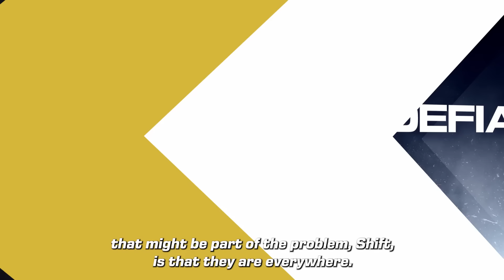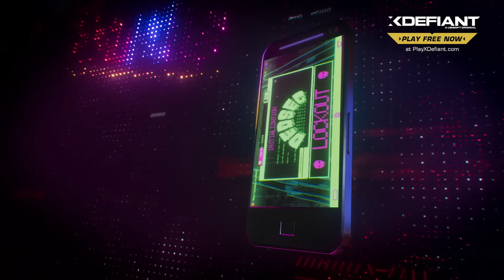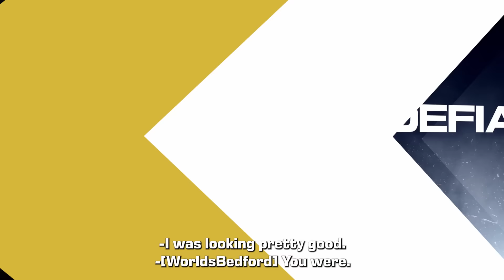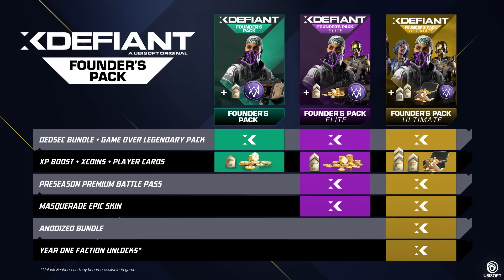XDefiant All-Star Series: Finals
Let's gooooooo! It's time for the finals in the XDefiant All-Star Series where our top two teams meet for an epic, best-of-seven finale you won't want to miss! XDefiant Preseason starts on May 21st.

About XDefiant:
Ubisoft's worlds collide in a free-to-play, first-person arena shooter where you compete to be the best in fast-paced online matches!

Join an always-evolving experience with regular updates bringing new playable factions and a growing collection of maps, weapons, and game modes. With cross-play, you will be able to join your friends across available platforms.